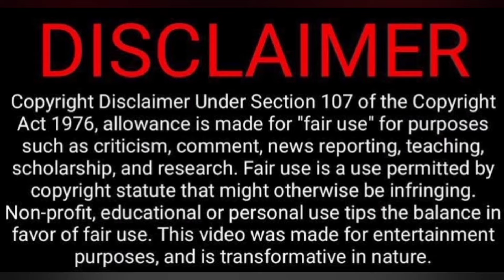Tamil Vs Broken English 😁🤣😅| Prankster Rahul Video Reaction | Tamil Couple Reaction | WHY Reaction